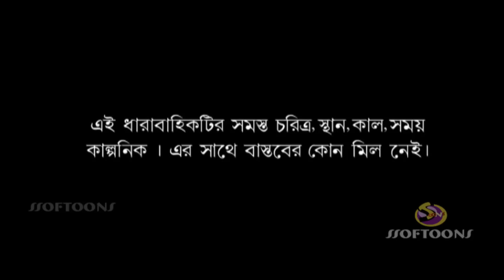PANDAV GOENDA Episode 6 | Brishtimukhor Sondhya Part2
Adventure Story of Pandav Goenda / Pandob Goyenda.
Famous animation serial of Pandob Goyenda / Bangla Cartoon.
Writer - Sri Sastipada Chattyopadhyay